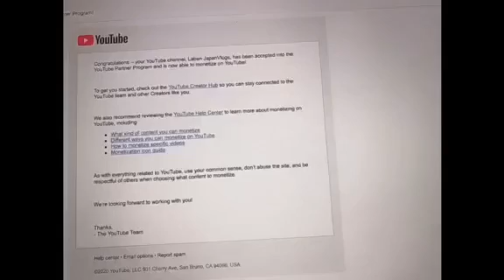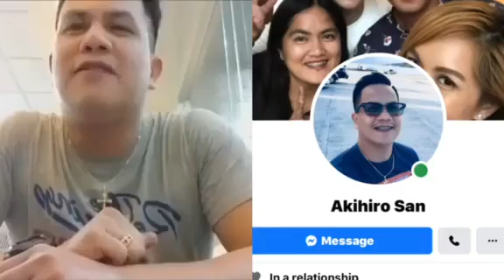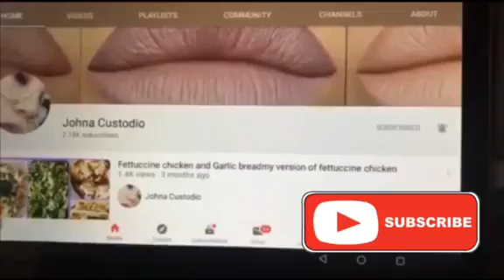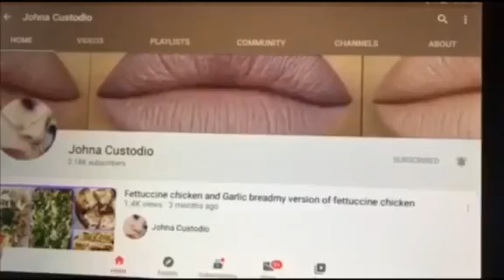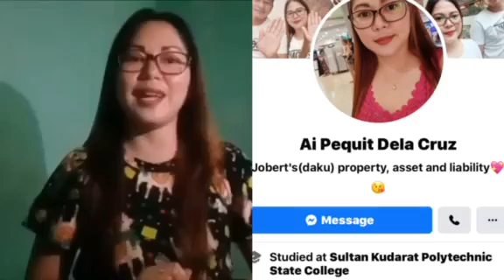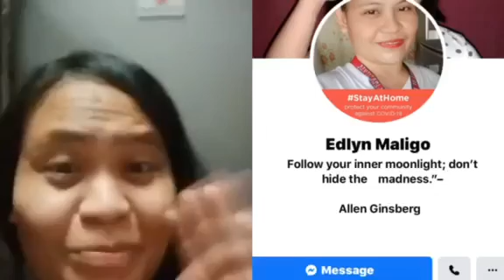LABAN JAPANVLOGS MONETISED CHANNEL!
Congratulations to all Glanians!Labanatics Fam! Kabayonatics